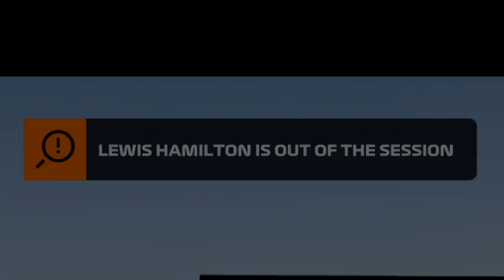F1 2020 Gameplay Mod: Barcelona Catalunya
F1 2020 Mod Gameplay - Spanish GP
Links to the mods used will be below